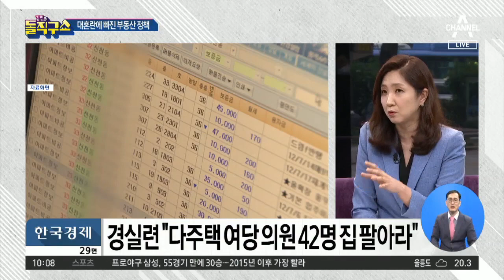금수저 뺨치는 ‘통수저’…김홍걸 3채 76억 원 | 김진의 돌직구 쇼 520 회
조선 與, '다주택 부메랑'…지지층은 탈당 인증샷
조선사설 '금수저' 뺨치는 '통수저'까지, 이런 사람들이 ＂집값 잡겠다＂니